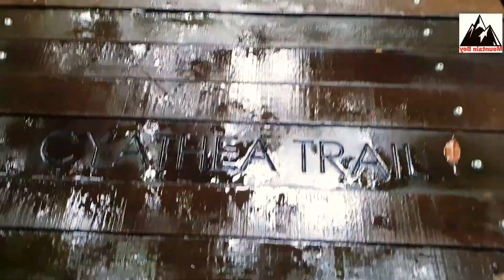Singapore Longest River Walk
The Kallang River is the longest river in Singapore, flowing for 10 kilometres from the Lower Peirce Reservoir (originally named “Kallang River Reservoir”) to the Kallang Basin. It originates in the planning area of Central Water Catchment, flows in a southeast direction through Bishan and Toa Payoh, before finally arriving in Kallang.